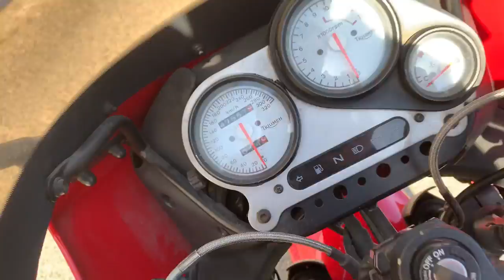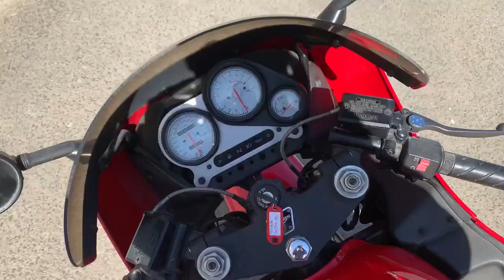VIDEO en Detalle - DAYTONA 900 - Super Deportiva de la marca TRIUMPH